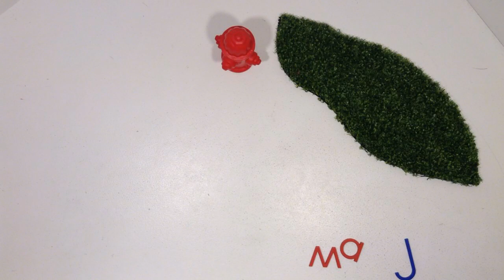The amazing DOG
(PMF production)